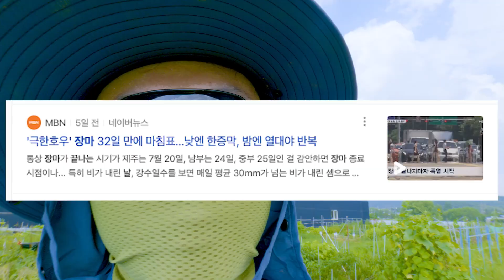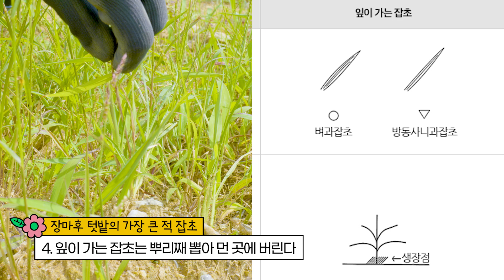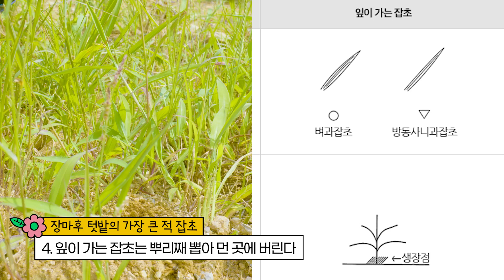농약 예초기 없이도 '이렇게' 하면 잡초 관리를 한번에 해결할 수 있습니다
"호미, 낫 하나로 잡초제거를 효율적으로 제거하는 방법이 있다고요?"
안녕하세요 텃밭 길잡이 나정석 입니다
오늘은 제초제와 기구를 사용하지 않고 잡초를 제거하는
방법에 대한 방법을 담아 봤습니다!
감사합니다!